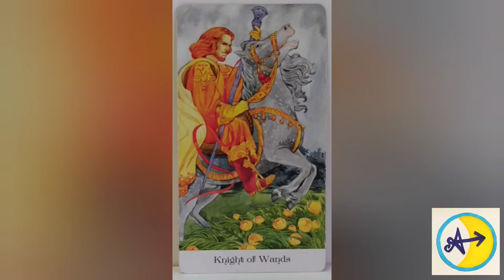Knight of Wands | Tarot of the Golden Wheel Card Meaning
The many ways to follow Adventure:
YouTube Channels: Luna Adventure Yoga: